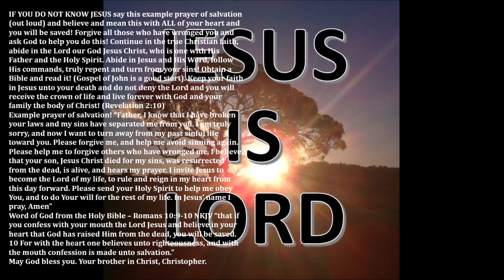Dream: Apologise for the wrongs you have committed or you won't escape judgment!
Dear brethren, here is a dream I received this morning I felt led to share with an important message and warning. Seek the Lord regarding this in your lives.

May God bless you. Christopher.